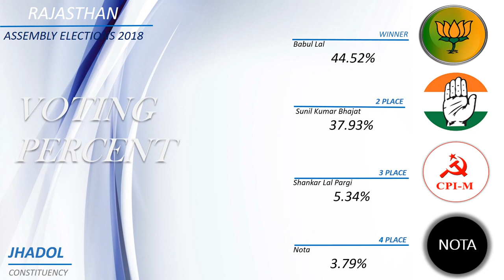JHADOL Assembly Constituency